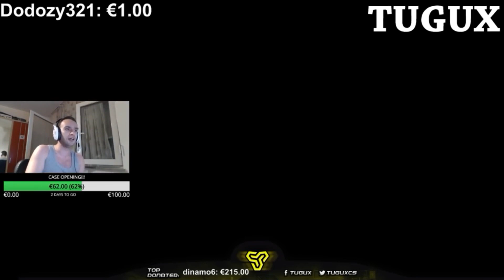Rage Atan Türk Youtuberlar Ve Yayıncılar Top #5 (XANTARES,Tugux,Tarik,Jahrein,AnakiNN)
Herkese Merhaba Arkadaşlar Ben Ömer Ve Bugün Rage Atan Türk Youtuber Ve Yayıncıların Anlarını Derlemeye Çalıştım Umarım Beğenirsiniz.

Skype : omergaming

Oynatma Listelerine Göz Atmak İstermisin ?